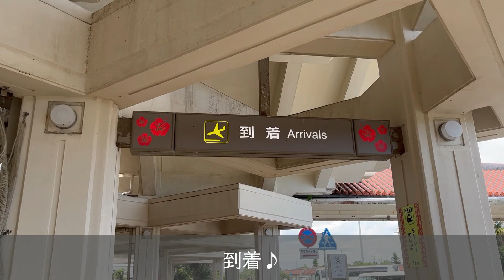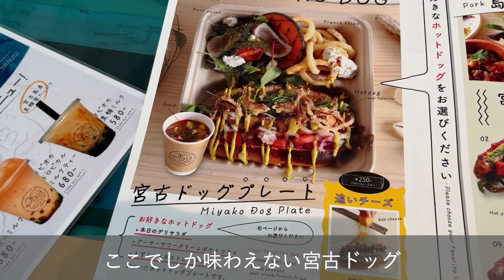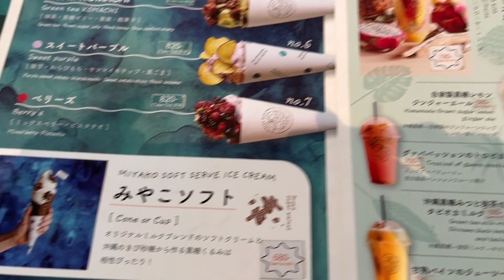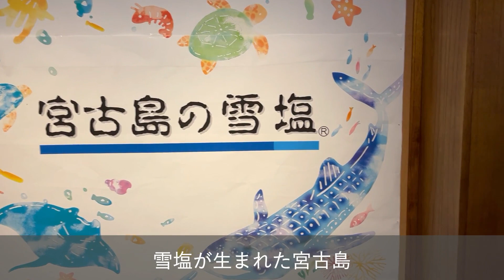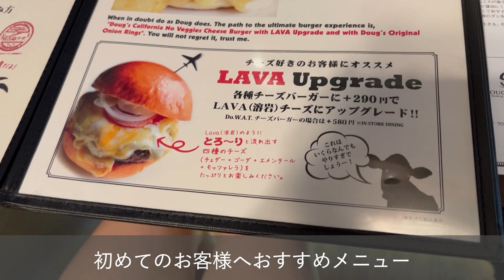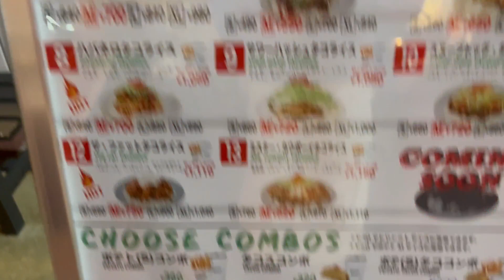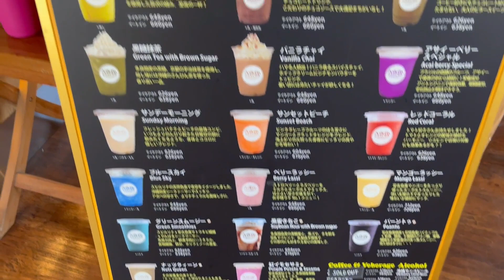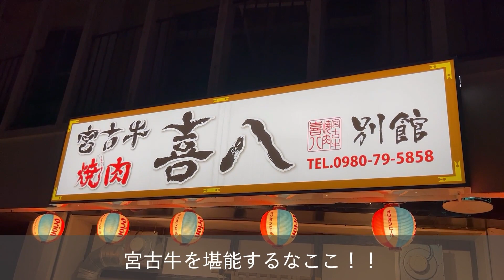宮古島おすすめホテル•観光スポット•グルメ【初めての方必見】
ちゃす！皆さん、こんばんは😊
「こもも」です。

今回初の宮古島旅行に行ってきました！
行ってよかったスポットやグルメを紹介します♪

00:50　HOTEL TORIFITO MIYAKOJIMA RESORT（ホテル）
　　　  ホテルトリフィート宮古島リゾート
02:51　PAINAGAMA BLUE BOOTH（グルメカフェ）パイナガマ
03:44　パイナガマビーチ（スポット）
04:07　ハリーズシュリンプトラック（グルメカフェ）
05:23　池間大橋駐車場（スポット)
05:48　雪塩ミュージアム（スポット）
07:15　前浜ビーチ（スポット）絶対行くべき！！
08:00　ダグス・バーガー（グルメ）
09:24　吉野海岸（スポット）絶対行くべき！！
10:22　RULER'S TACORICE（グルメ）
11:11　幻の島「ユニの浜」（スポット）
11:56　APSORA PARLOR（グルメ）
12:45　焼肉 喜八（グルメ）宮古牛が食べれます
14:20　下地島の通り池（スポット）
15:31　Blue Turtle（グルメカフェ）
16:14　渡口の浜（スポット）ウェディングフォトスポット

これからも頑張っていきます。
のグッドボタンいただけると励みになります🥺ིྀ